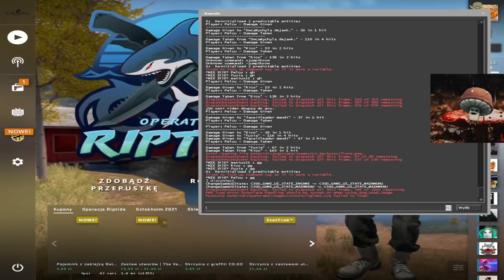Paris Platynov | CS GO CHŁOP UPOCONY JAK W SAUNIE - Liga Streamerów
Pozdro